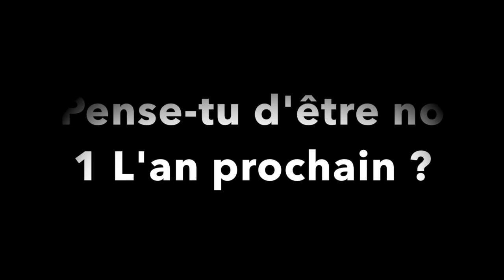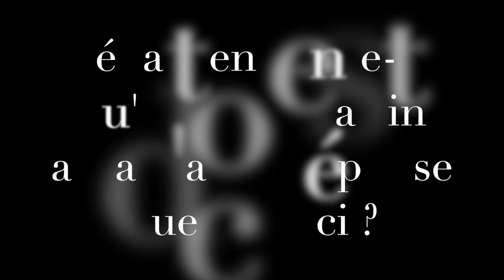Robert Bury Noel 2017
Cette vidéo traite de Robert Bury